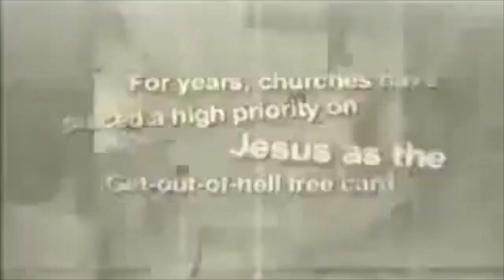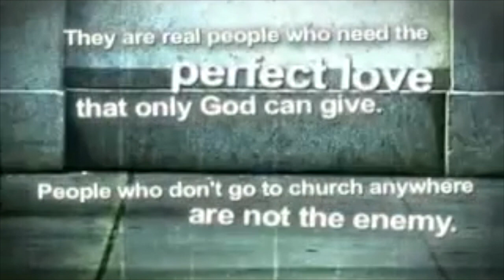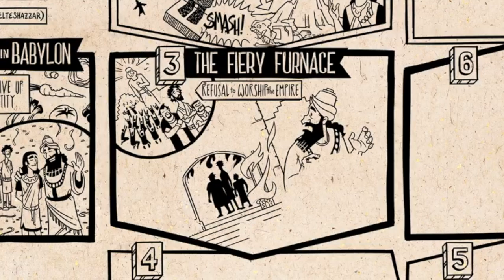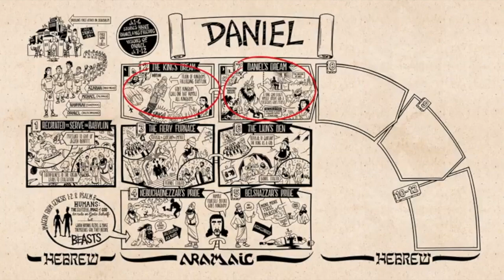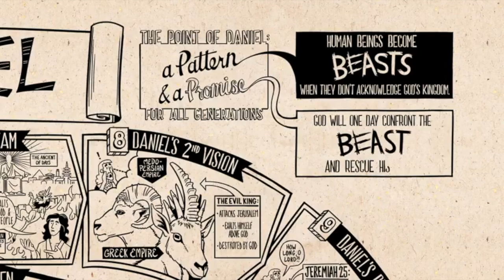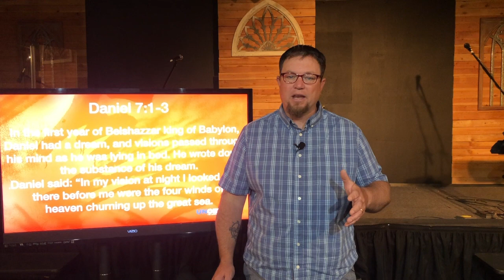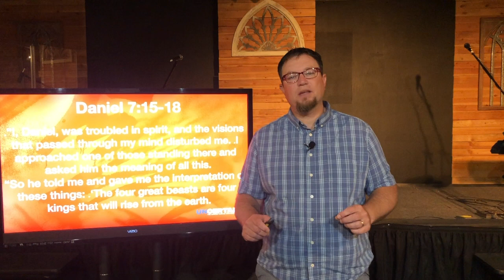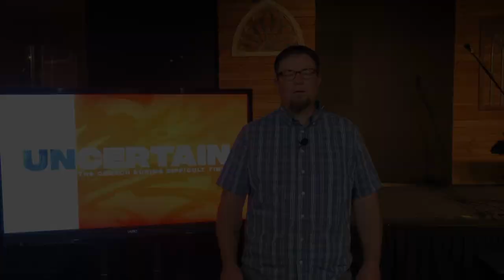Allegiance During Uncertainty - Pastor JJ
From our series Uncertain